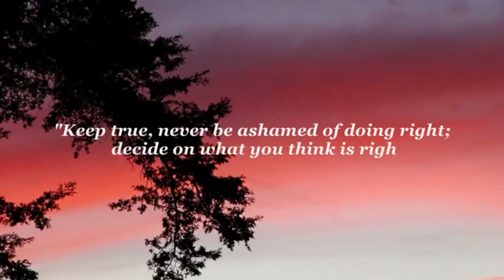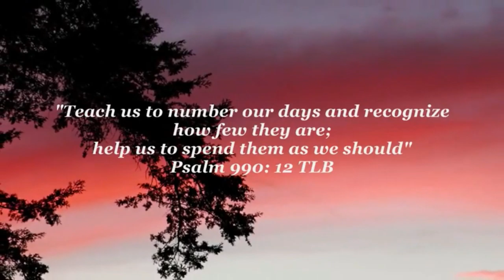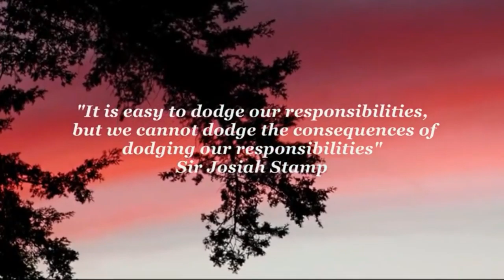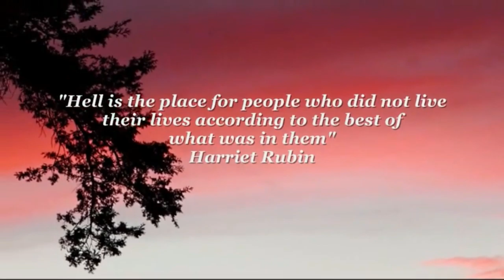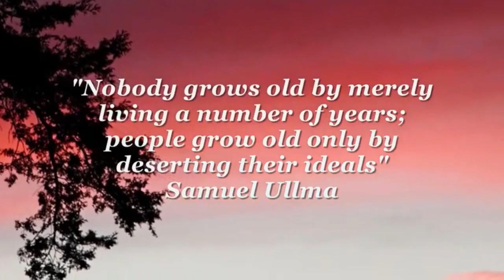Get Inspired & Motivated Part 1